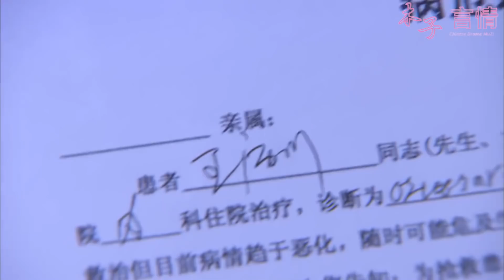灰姑娘亂填病史，害得霸總差點被治死，聽了醫生的話才明白4年前分手原因！EP35#RememberWangLichuan